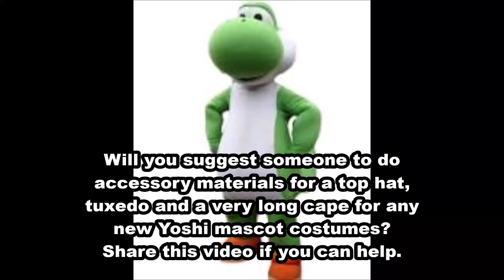Yoshi Mascot Costume (Super Mario) With Some Accessories Request (Draw A Concept)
Yoshi is a green dinosaur character from the Super Mario and Yoshi video game series. The ChaoEmperor wants to see some accessories like a top hat or a cape for Yoshi mascot costumes more often. You can read what it says in this video and see if you can make one. You can draw a concept of what a mascot costume of this character with accessories of your choice could look like, and then let people decide if they can make one.